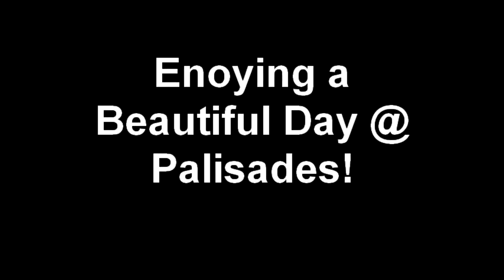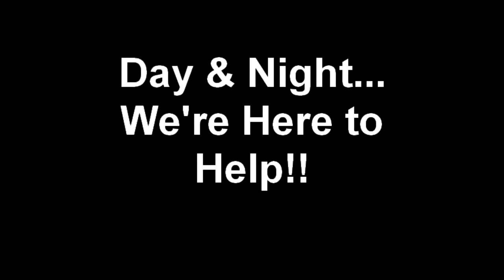Enoying a Beautiful Day @ Palisades!